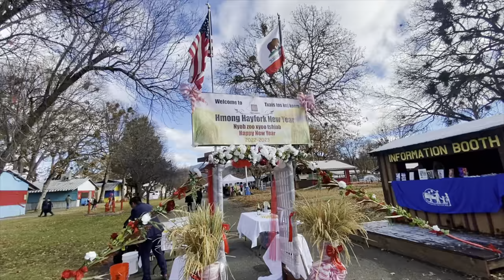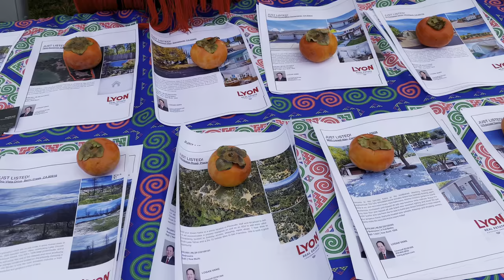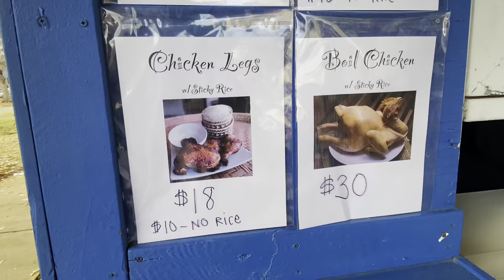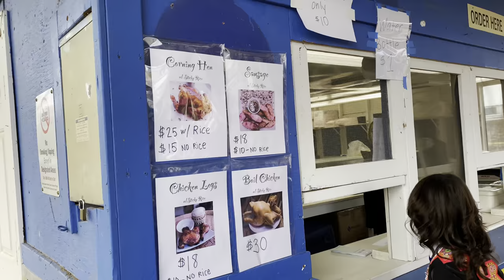Hmong new year Hayfork(DEJ-DAWB)2022-2023